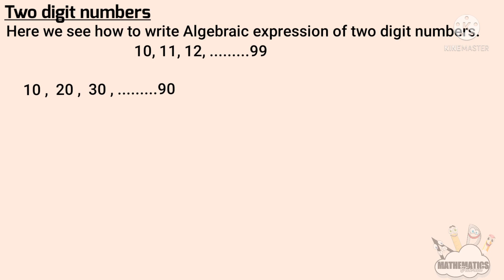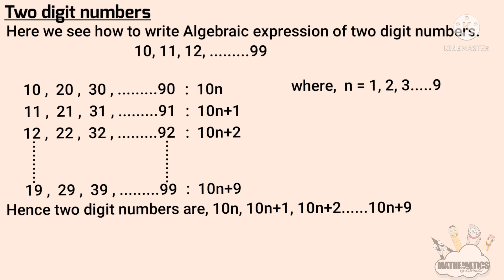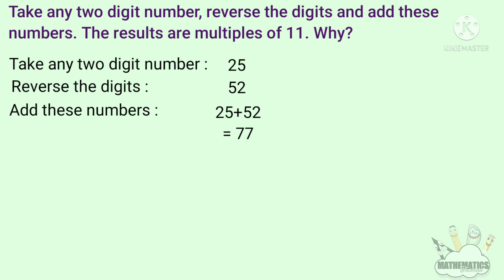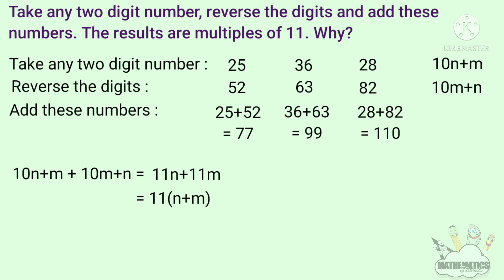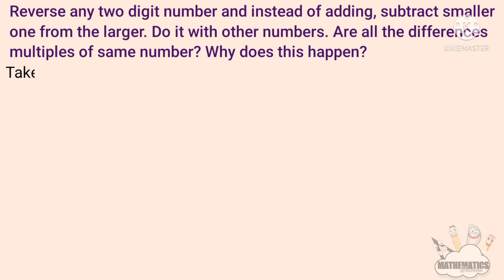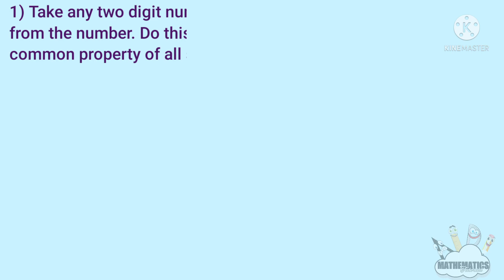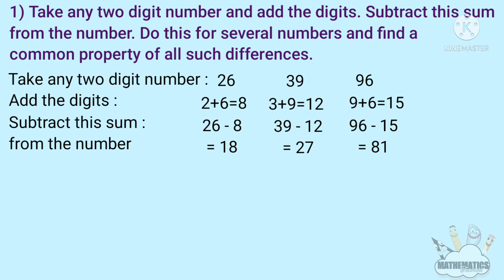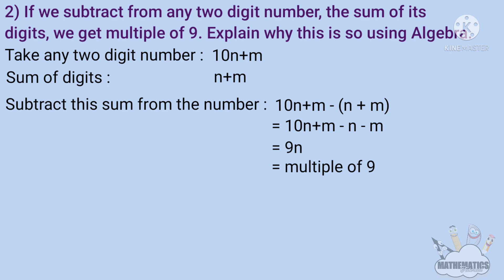class 7 Maths Numbers and algebra part 5 page no 155 questions and answers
This video is part 5 of chapter 11 named numbers and algebra of 7th standard students of SCERT /Kerala Syllabus or state syllabus. Topic covered here are,
1. Two digit numbers
2.Textbook activity page no 155 questions and answers